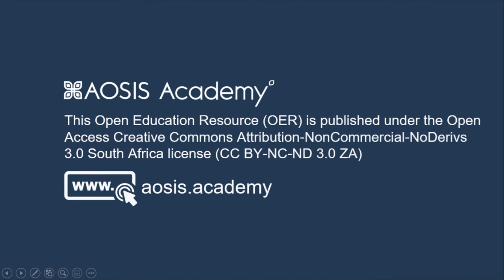BOOK INSIGHTS - Learning for a Better Future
Edited by: Marius Venter & Suzanne Hattingh

The book was written for change leaders working in the local economic development sphere with local and global challenges and acknowledging that: lifelong learning underpins all of the Sustainable Development Goals; happiness and well-being should be objectives of development; the enhancement of cultural relations between cities is a path to a sustainable world and that universities, business organisations, and other stakeholders should partner to achieve new ways of learning, working collectively to create green, healthy learning cities, enhancing inclusion and equity, that will provide decent work.

Viewers will be motivated to take action and become part of a change movement to implement lifelong learning projects that will improve the quality of lives of communities.